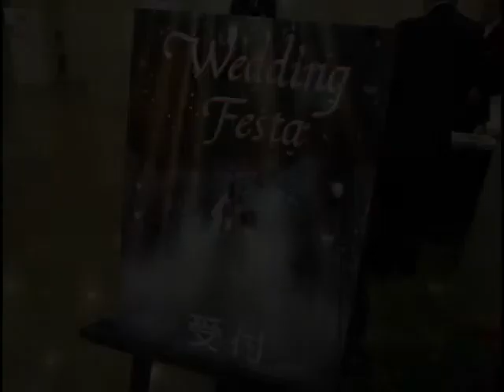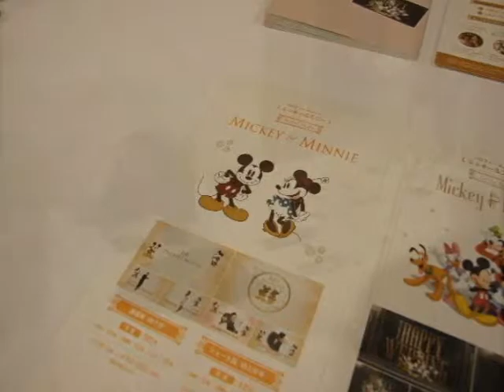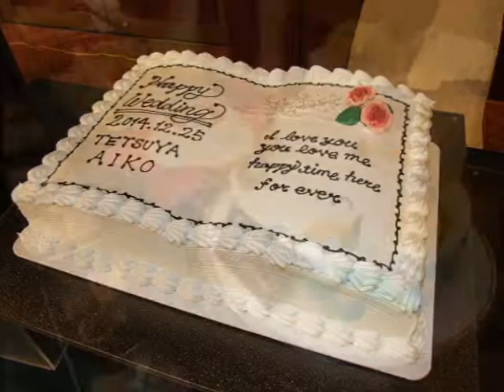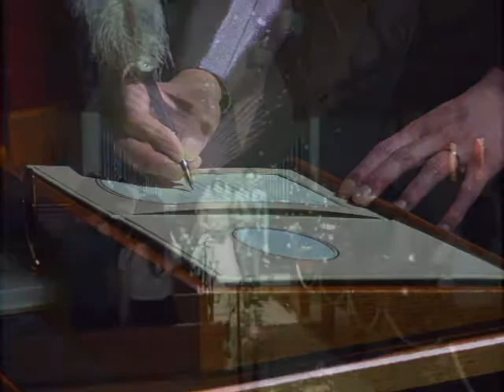【ウエディングフェスタ Photoダイジェスト】2014.05.25 ホテル名古屋ガーデンパレス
結婚式・披露宴に関しての詳しい情報は、

Ｗｅｄｄｉｎｇ　Ｆｅｓｔａ
5月25日（日）に行われました「ウエディングフェスタ」の模様をお届けします。

ガーデンパレスからのメッセージ
ご来館いただきました皆様、誠にありがとうございました。たっぷりとお楽しみいただけましたでしょうか。また、まだお越し頂いた事がない皆様、ご参考にしていただけましたでしょうか。
名古屋ガーデンパレスはこれまでに８，５００組ものカップルをサポートしてまいりました。そんなカップルの皆さんからの意見を取り込んだお得なプランは、皆様から大変ご好評いただいております。
また、日本初のチャペル演出も発表以来大人気です。ウエディングフェアや挙式体験フェアでご覧いただけますので、この凄さをぜひ体験して頂きたいと思います。
スタッフ一同、心よりお待ちいたしております。

モデル＆スタッフからのメッセージ
モデル
　　『ミュージカルソングver.の模擬挙式はシンガーの生声も感動的で、とてもドラマティックな雰囲気でステキでした！また、スモークや羽根などを使用した演出がとても綺麗で、お客様も大変喜んでました！』
スタッフ
　　『天井の高い会場は、開放感に溢れ、高さのあるコーディネートも映えること間違いなしです。もちろん、他では見られない幻想的なチャペル演出も大人気です。ウエディングの色々を体験・相談できて、挙式も披露宴も他にはないオリジナルばかりです。ぜひチェックしてください！そして、ぜひ何度でも遊びに来てくださいね。』

お客様からの言葉

　模擬挙式のシンガーの生声が良かった。

　分かりやすくて、良かった。

　詳しく話していただいて、色々ためになりました。

　料理がおいしかったです。

　お試し体験など、いろいろと体験させていただいたことがすごく良かったです。

　親身な対応で良かった。

　初めてウエディングフェスタに参加しましたが、色々な演出や模擬挙式を見ることができて良かったです。

　とてもわかりやすく、満足できた。